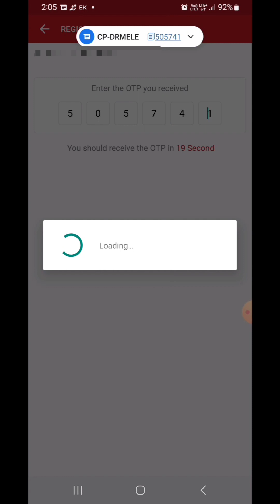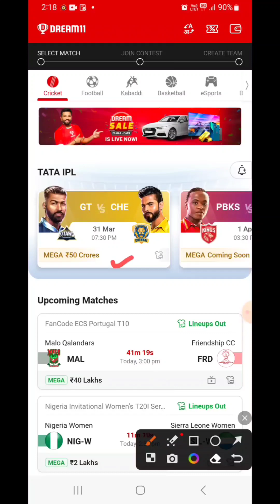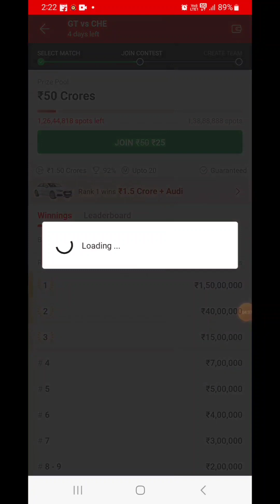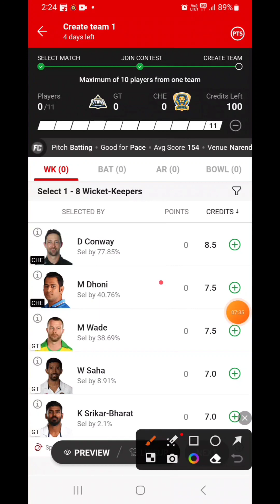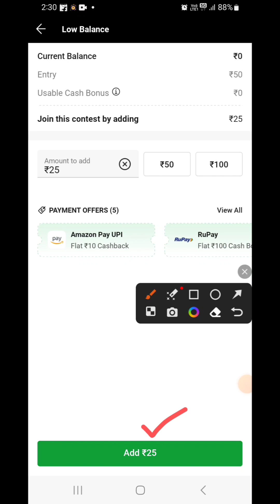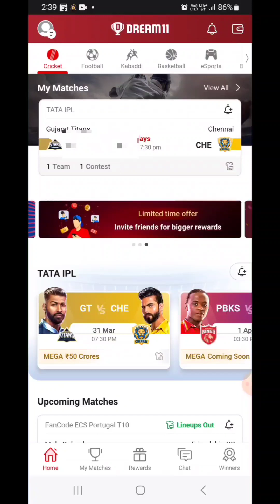IPL se paise kaise kamaye 2023 | dream 11 se paise kaise kamaye ipl me | dream 11 winning trick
Hello friends is video me hamne ipl me paise kaise kamaye ke bare me bataya hai. jiske liye best fantacy app dream se ipl me cricket team banakar paise kaise kamaye ke bare me jankari bataya hai.